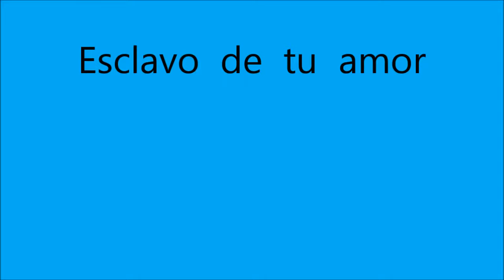Movie Macker Sandra Esclavo de tu amor Portón Sur